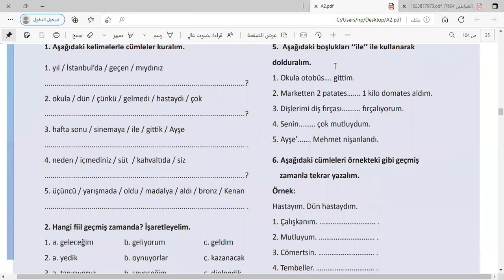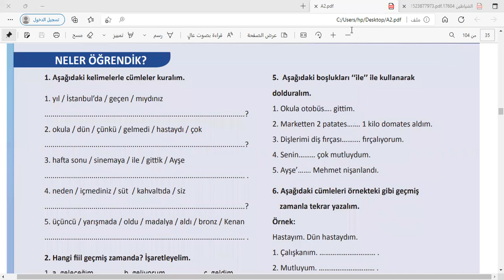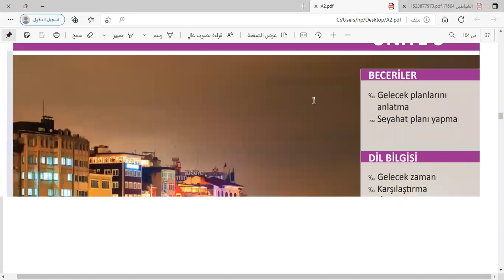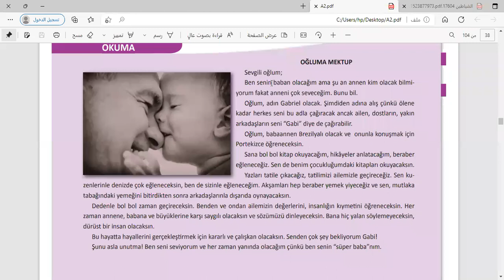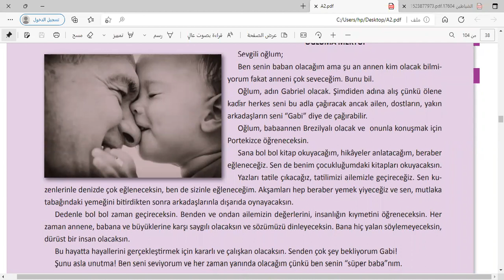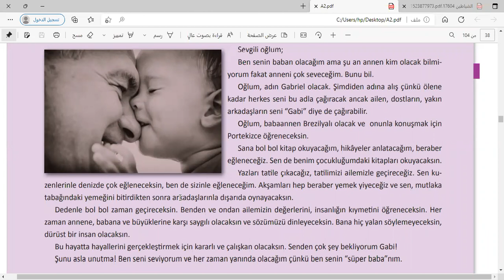المستوى الثاني منهاج اسطنبول الحلقة 24